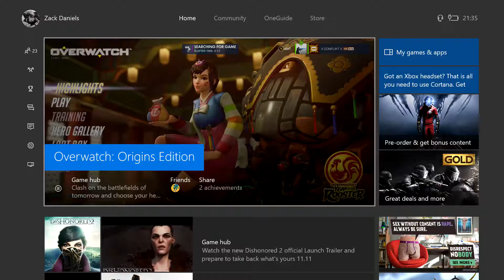ROAD TO MASTER!! #7: Roadhog, Zarya and D-va.... Will We Ever Hit It?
Hey there guys and girls and welcome to the newest episode in my Road To Master series!! There's been a bit of a gap in episodes, which will be explained in a separate video hopefully, but it's back!